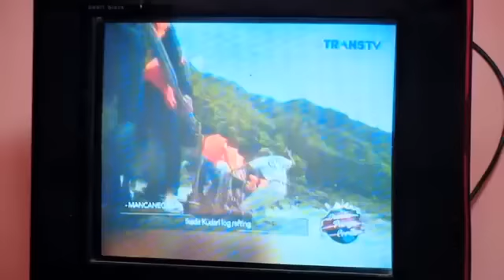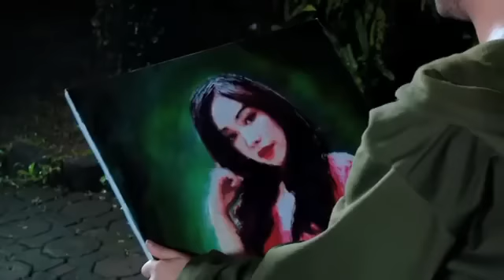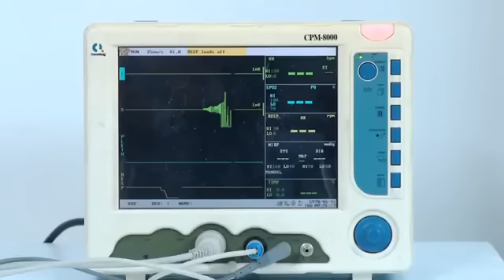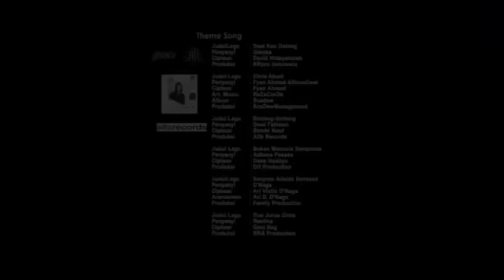FTV Luthya Sury & Riza Shahab Si Manis Jembatan Atas